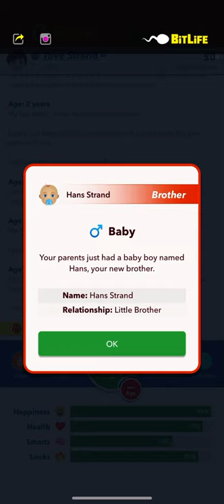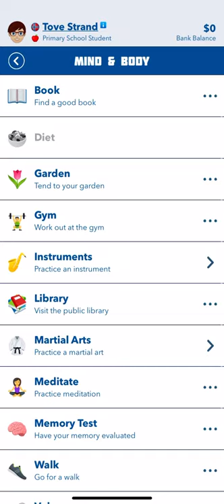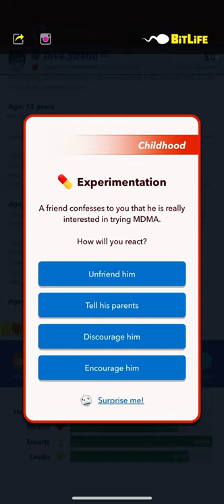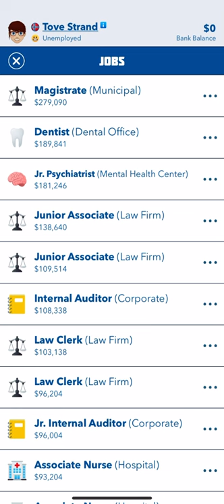How to become a lawyer on bitLife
Want to get a great career on BitLife?
This video will show you how to become a lawyer!!!